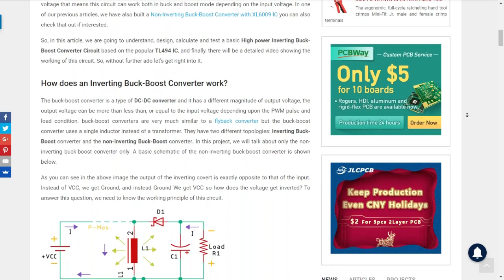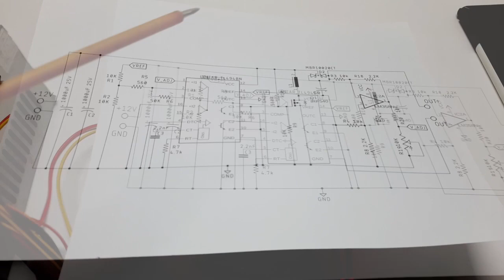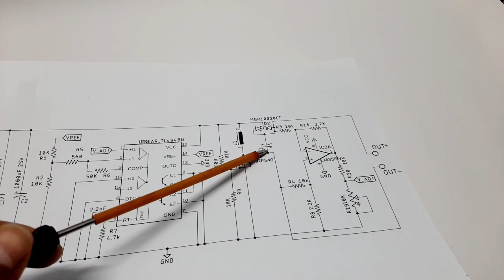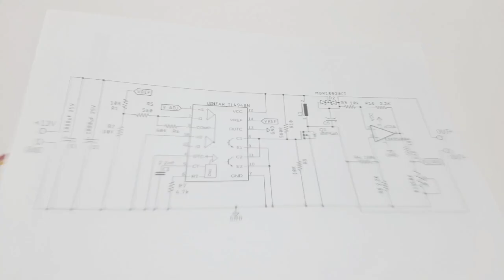Understand, Design, Calculate, and Test High Power TL494 Inverting Buck-Boost Converter Circuit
In this video, we are going to understand, design, calculate and test a basic High power Inverting Buck-Boost Converter Circuit based on the popular TL494 IC.

To know more about Circuit Diagram, Calculation, and testing for Inverting Buck-Boost Converter, please

Buck-Boost converter is a DC-DC converter that used the same concept of both the buck and boost converter but in a simplified combined circuit. As the name implies the main feature of a buck-boost converter is its capability of making the output voltage constant even though the input voltage drops below the output voltage that means this circuit can work both in buck and boost mode depending on the input voltage.
If you have any doubt or questions regarding this project, you can to get them answered or to start a discussion.